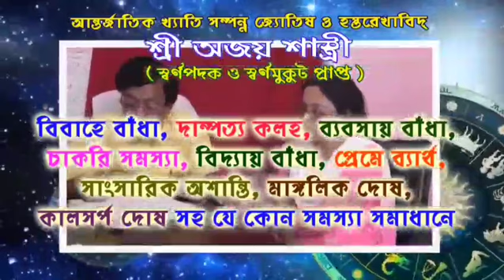মদের দোকান,বাজারঘাট খোলা,স্কুল কেন বন্ধ?এসডিওকে ডেপুটেশন এবিটিএর।